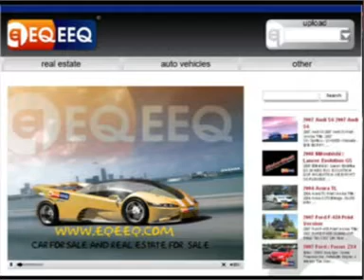Cars For Sale : 2009 Cadillac CTS V Cars For Sale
Cars For Sale : New & Used For Everyone! The Best offers!!! Don't loose it